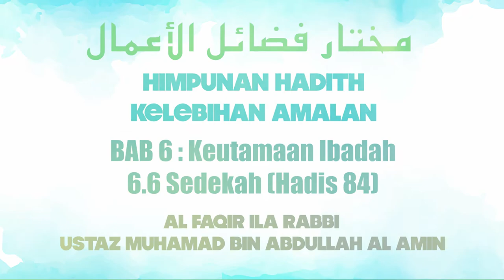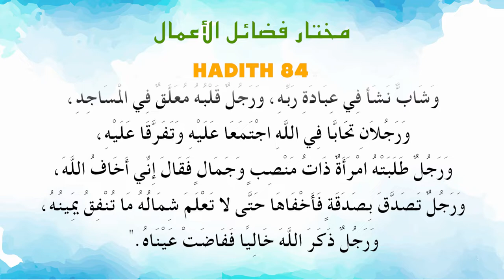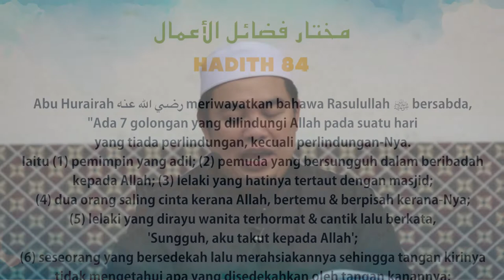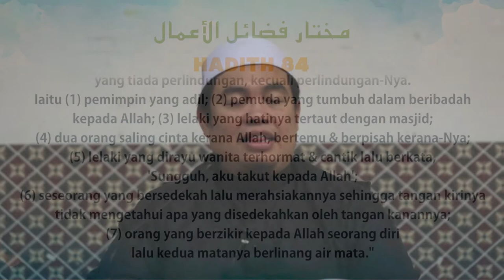Ustaz Amin - Hadith Mukhtar 84